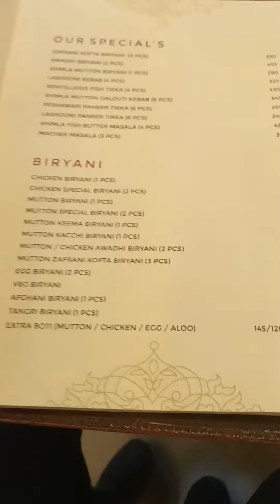সিমলা বিরিয়ানির নতুন ব্রাঞ্চে চিকেন বিরিয়ানি টিক্কা কাবাব কেমন ছিল খেতে